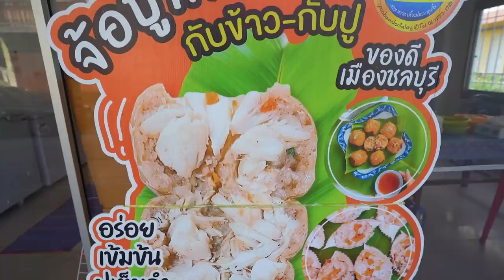"จ๊อปูไส้ทะลัก" ลูกละ 1,000 บาท!!! มีโรงงานในข้ามคืน..รายได้หลักล้าน พลิกชีวิต! 🦀🔥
กระแสอย่างแรง! จ๊อปู ไส้ทะลัก เจ้าดัง
ลูกละ 1,000 บาท ครั้งแรก สุดจะพิเศษ~
ขายดีใน Tiktok ยอดทะลุหลักล้าน!!
ราดน้ำจิ้ม ซีฟู้ด แซ่บสะท้าน 😋🔥

🦀🔥 ร้านที่ 127 : กับข้าวกับปู